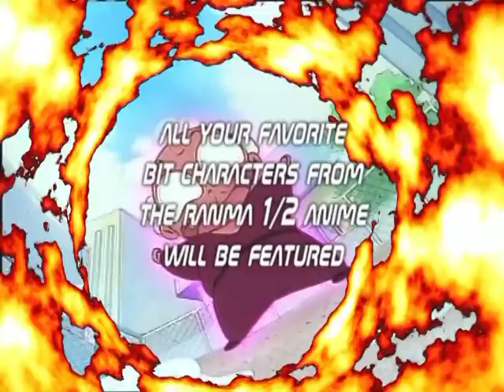Ranma 1/2 Goes 16 BIT (Youtube)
Click on this and follow the 16-Bit logo to see additional spoilers!

Yes, ladies and gentlemen, boys and girls, next month... Djclyve is BACK!!! To kick off my return to youtube will be a brand new theme month; RANMA 1/2 GOES 16-BIT!! Or... simply... BIT CHARACTER MONTH II. I basically did character profiles for all the minor characters I had left- at least 16 new profiles, a new one every odd day for the entire month of September! You guys haven't seen me in a while... by the end of this month I guarantee- you'll be sick of me. Hope you enjoy the profiles, and be sure to check out the dailymotion for an additional trailer. SPOILER ALERT!! The dailymotion trailer will reveal ALL CHARACTERS REVIEWED. If you want to keep the profiles a surprise, don't view this trailer!